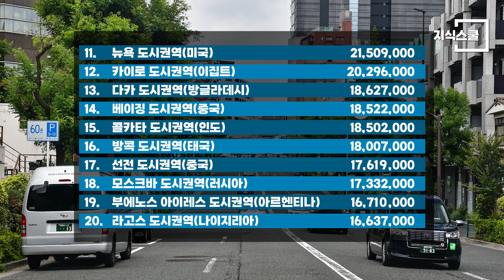세계에서 인구가 많이 밀집한 도시권역 Top 10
도시자체와 그 주변지역을 포함하는 세계의 도시권역에서
인구가 많은 도시권역은 어디일까?

* 자료출처
Open Streetmap
Eduardo M. C. -